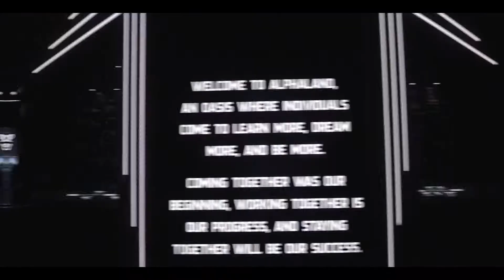Living My Dream At Alphaland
Video Shot & Edited By @_koriography

CLUB HOUSE: @antmanfitness